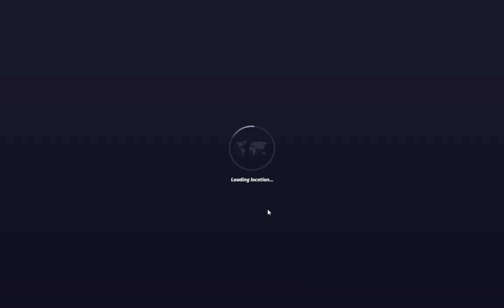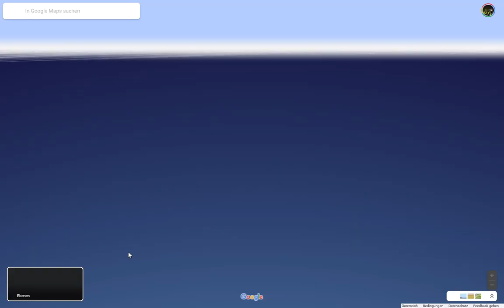MBL S2W10 Home Tallinn